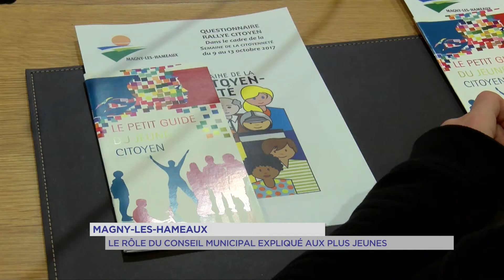Magny-les-Hameaux : le rôle du conseil municipal expliqué aux plus jeunes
Magny-les-Hameaux organise sa semaine de la citoyenneté. Événement qui se déroule chaque année pour les écoliers et collégiens de la commune. Plusieurs rendez-vous au programme. Et notamment un rallye-citoyen qui faisait étape hier dans la salle du conseil municipal.